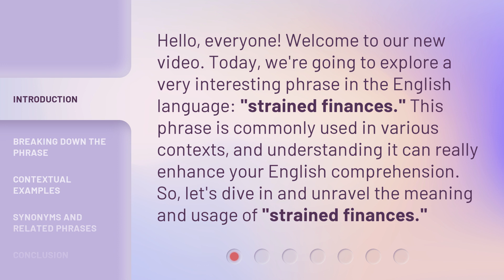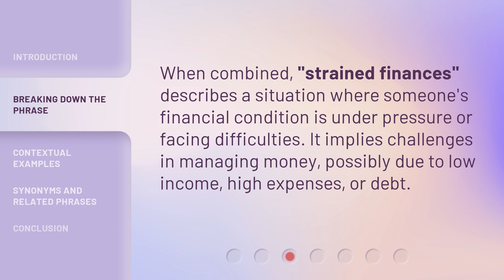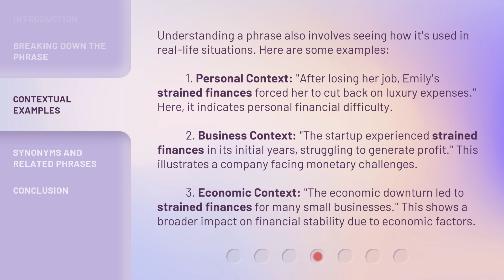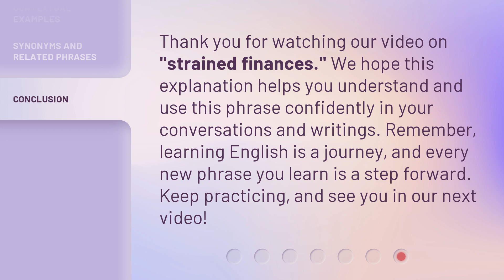Understanding "Strained Finances": An English Learning Guide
00:00 • Introduction - Understanding "Strained Finances": An English Learning Guide
00:34 • Breaking Down the Phrase
01:30 • Contextual Examples
02:28 • Synonyms and Related Phrases